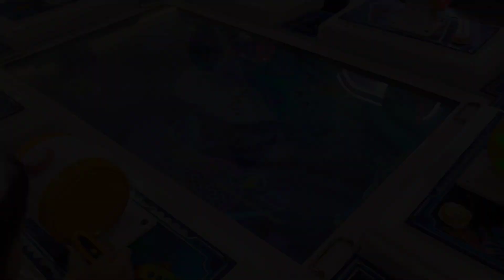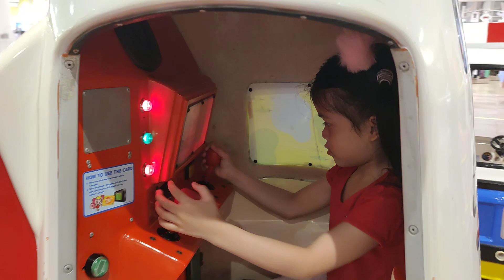MOLLY FANTASY | AEON NILAI